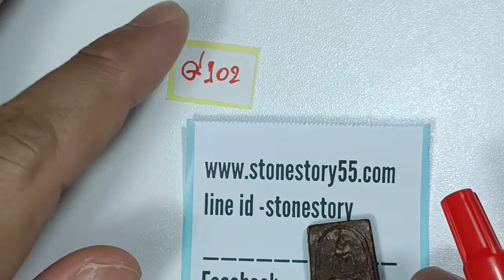สมเด็จหลวงปู่สี วัดเขาถ้ำบุญนาค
กดลิ้งค์ด้านล่างได้เลยจร้า
เฟสบุค เพจ ร้านstonestory55